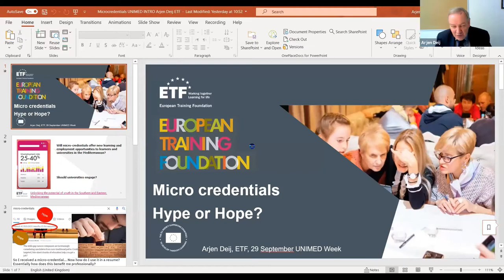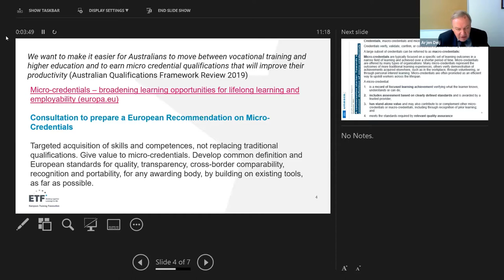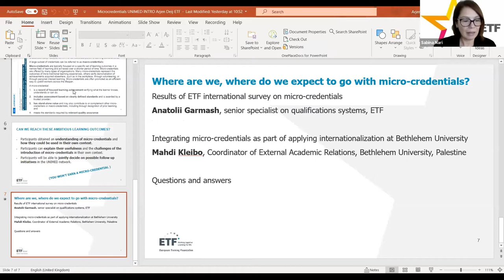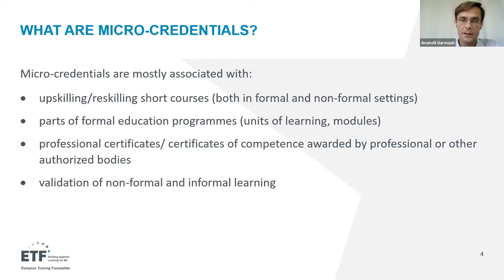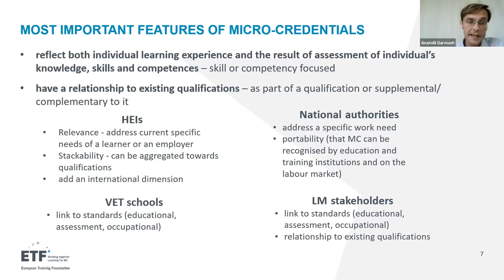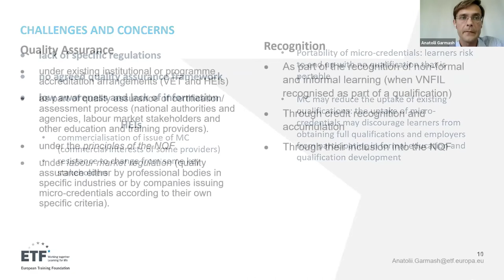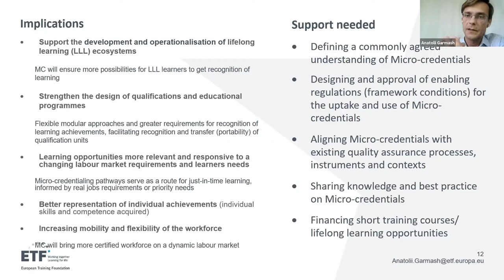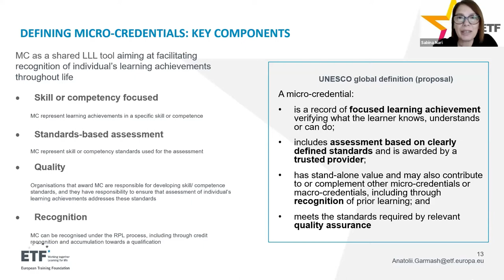Micro-credentials hype or hope?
Session organised with the European Training Foundation (ETF)